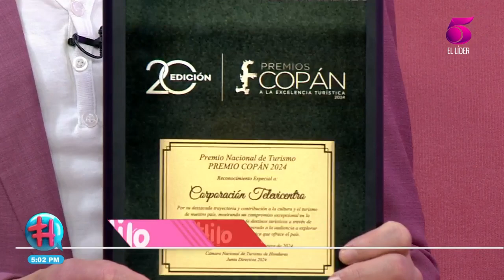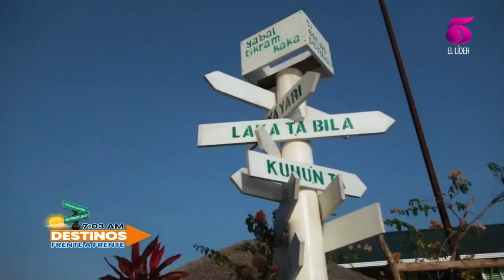Premios Copán otorga a Televicentro, un reconocimiento por su compromiso en la difusión del turismo